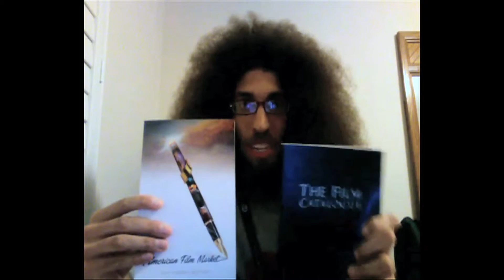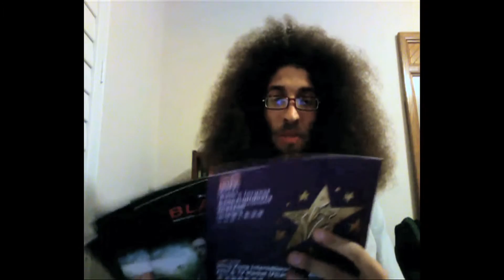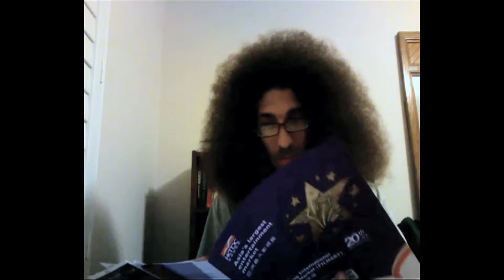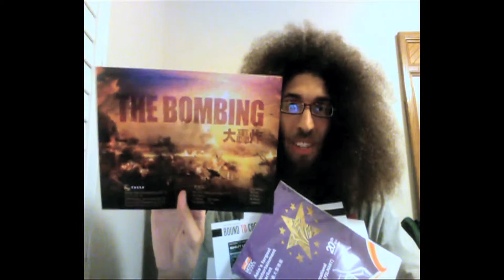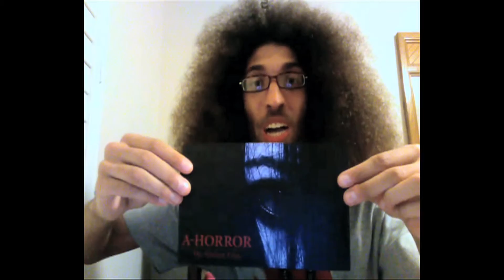(AFM DAY 1) Update! - 11/8/15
(not so) Quick video update from Chuckles: Rundown of the American Film Market, Day 1 (5)!